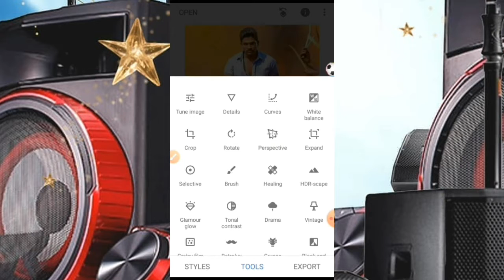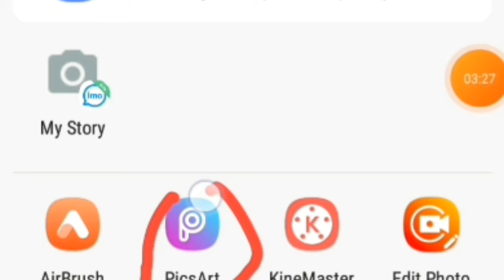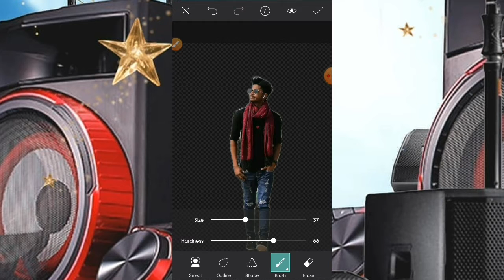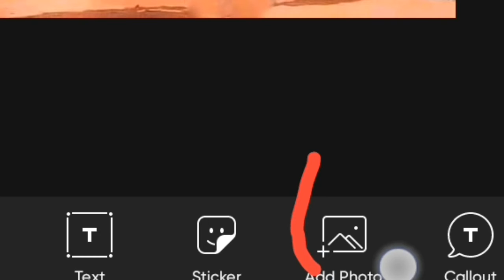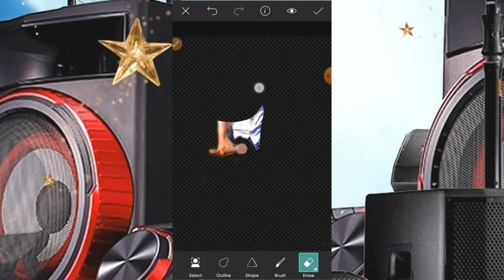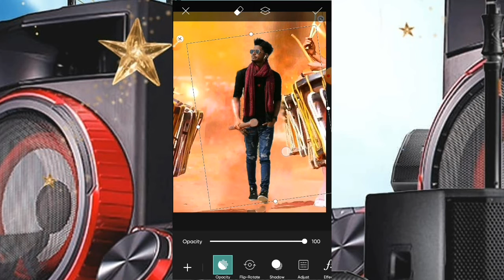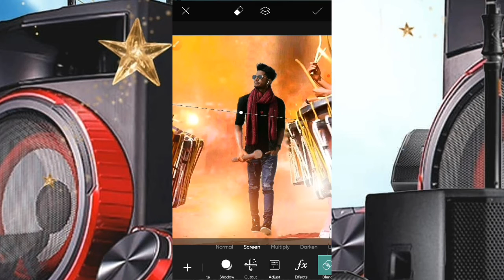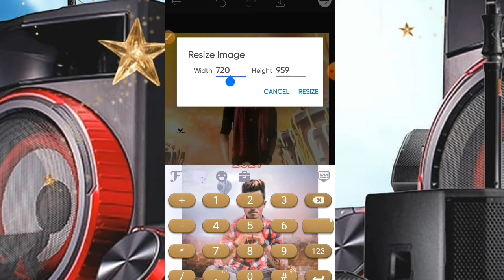ভাইরাল ফটো এডিট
👇 PNG.

csart Photoediting SK SHARIF Vai

SUBSCRIBEツ ツ

ID
dslr new photo editing 2022
picsart editing new style   new dsr photo shout 2022   picsart editing background

SUBSCRIBEツ ツ